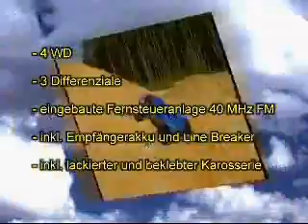Carson Gas Devil (official promo)